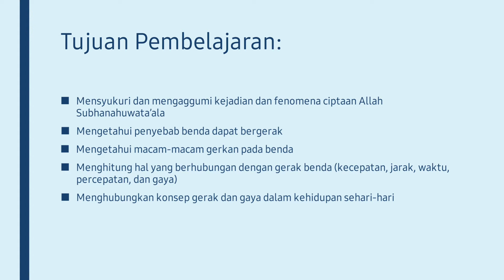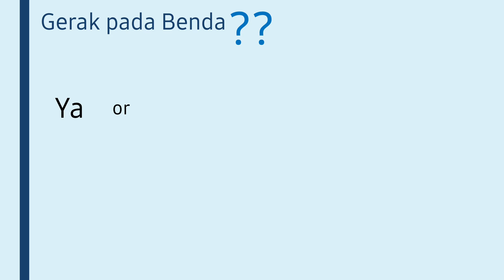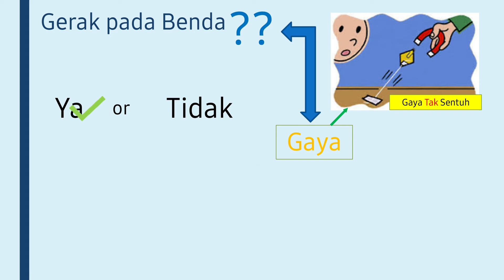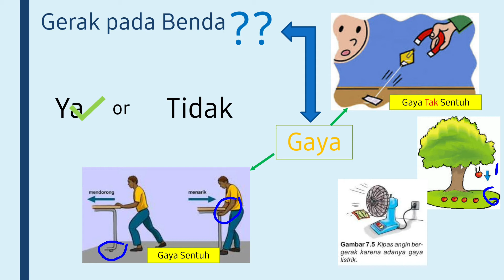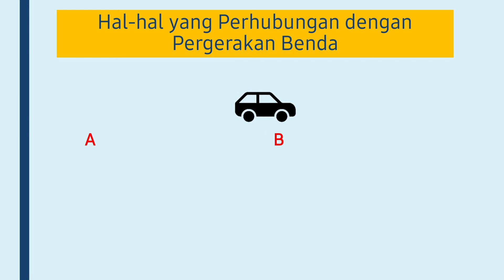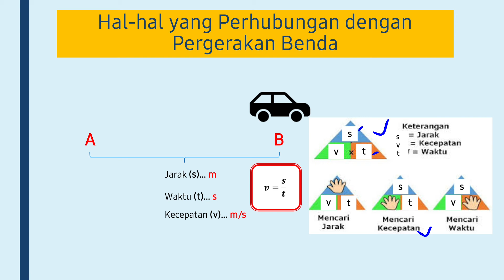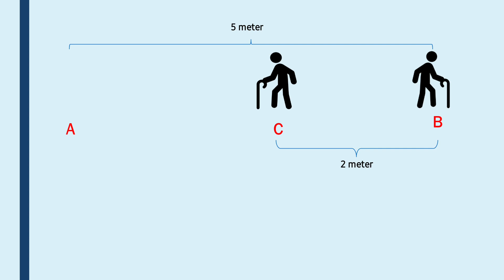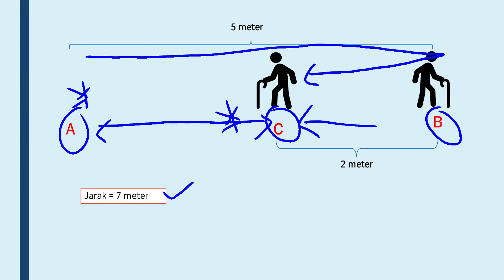Gerak pada Benda (Eps. 01)